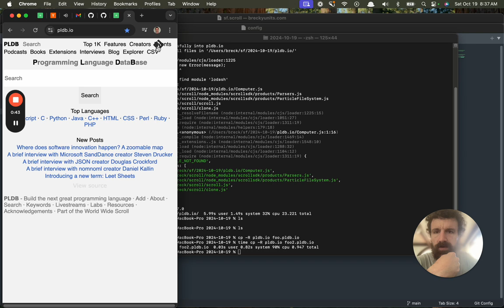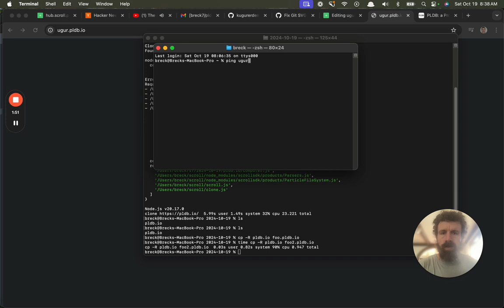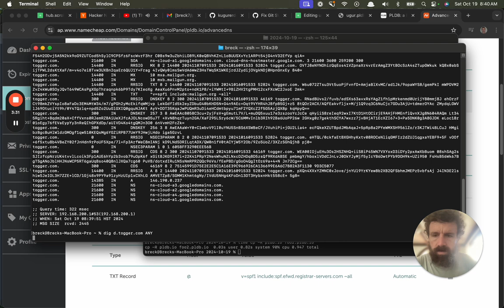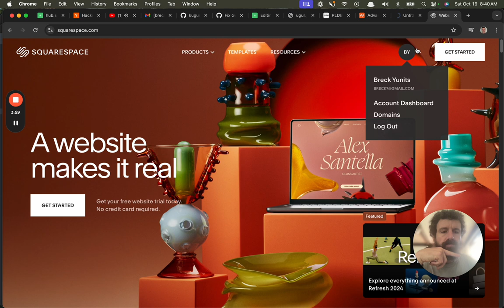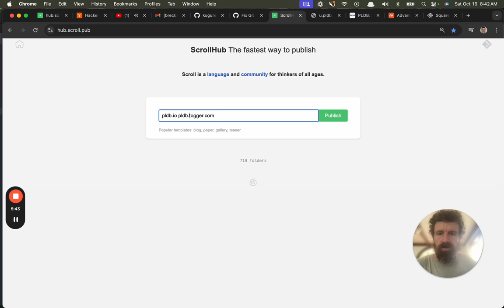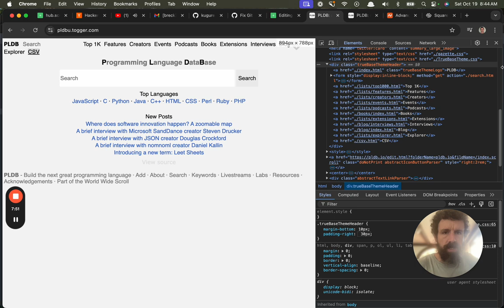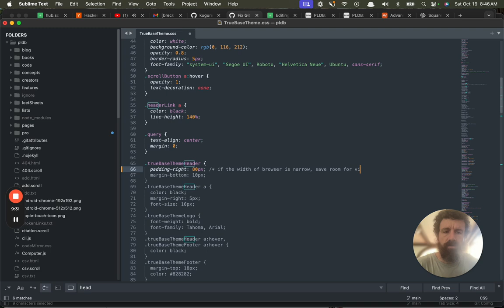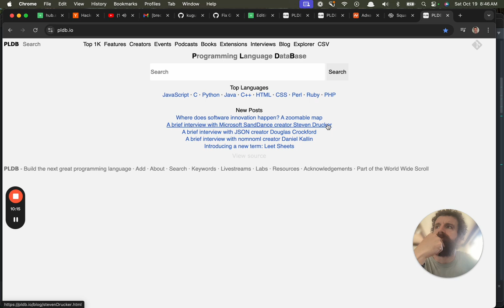Using ScrollHub to fix a bug on PLDB